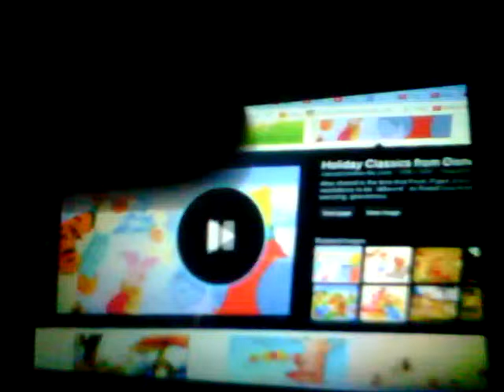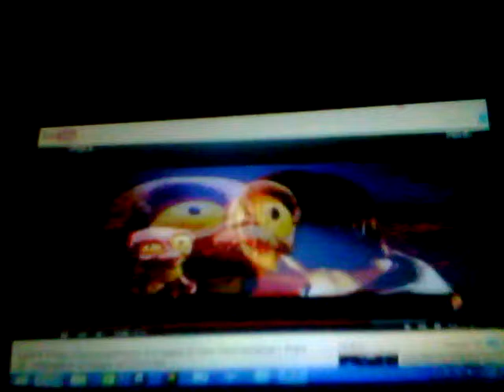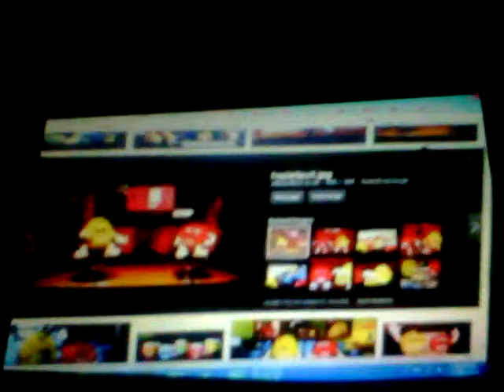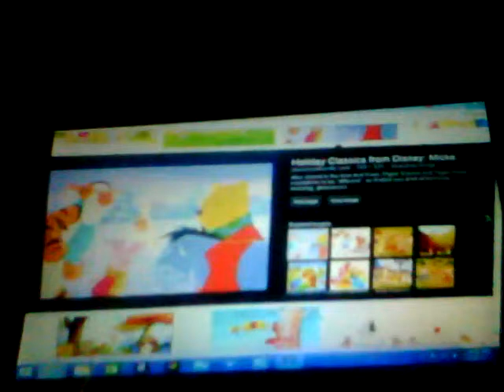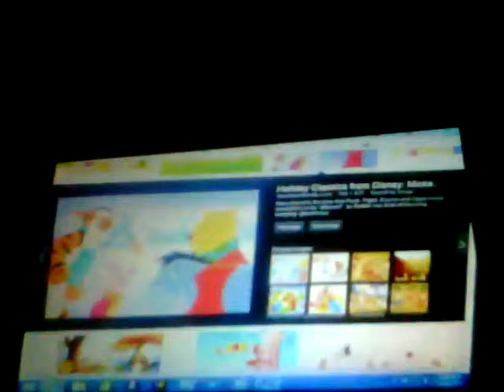Poohs adventures of goosebumps df part 11